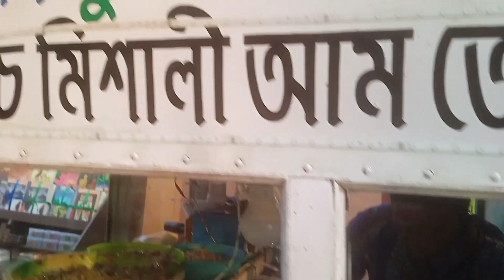Lo a Gai main fir se Mayapur#ssdfamilyvolg